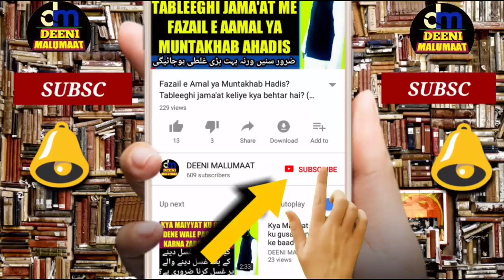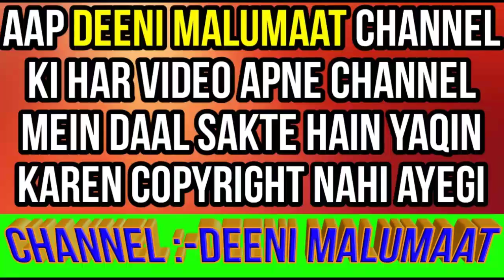Halal Janwar Ke kounse Aaza Khana Makruh hain | Janwar Ke Haram Hisse | جانور کے حرام أعضاء | MARB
Qurbani ya kisi bhi halal janwar mein konsa hissa khana halal hai or konsa hissa haram aur makrooh hai? Janwar ka kounsa aaza khana islam me jaiz hai or konsa aaza khana jaiz nahi hai is video me tafseel ke saath maslah bataya gaya hai janwar ka koun koun sa hissa khana halal hai kon sa hissa mana hai mukammal yani complete bayan is video me,

Channel by

نمبر :- ٠٨٩٠٨٩٣٩٣٤٣

          دیوبند دیوبند